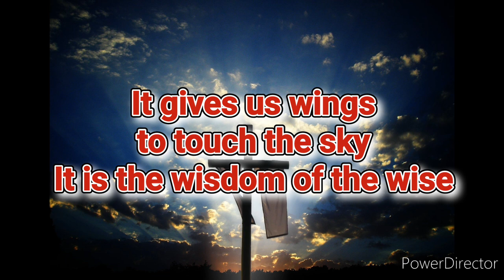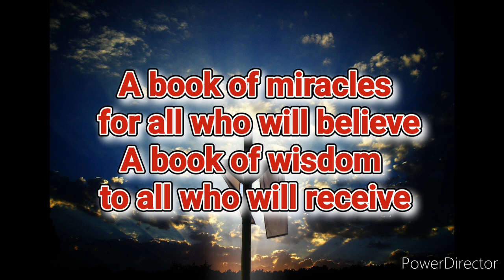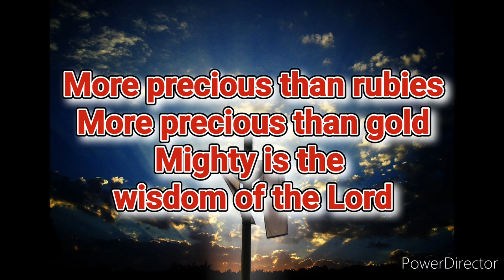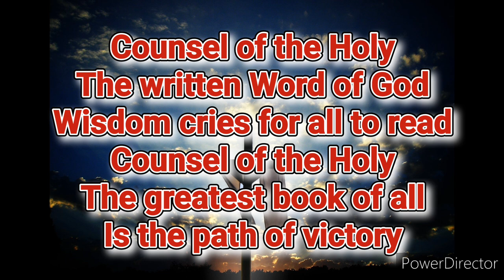(Petra) council of the holy lyrics Christian rock music.